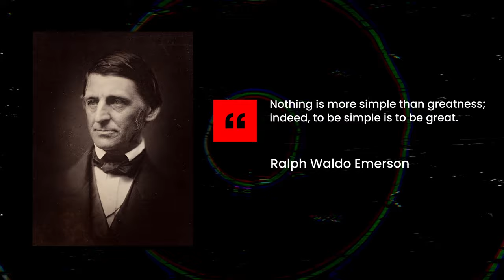PEDRO is the Source of All Happiness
Dive into the captivating world of the "Pedro the Raccoon" meme in my latest video! Discover how this unlikely internet sensation emerged from a TikTok video by Flasker30 and captured the hearts of millions. Paired with the infectious beats of "Pedro" by Raffaella Carrà, remixed by Jaxomy and Agatino Romero, Pedro's carefree dance became a symbol of life's simple joys. Join me as we explore why Pedro transcends the typical meme, embodying the essence of happiness in the little things.

0:00 INTRO
0:13 PART 1
1:19 PART 2
2:06 PART 3
3:29 PART 4